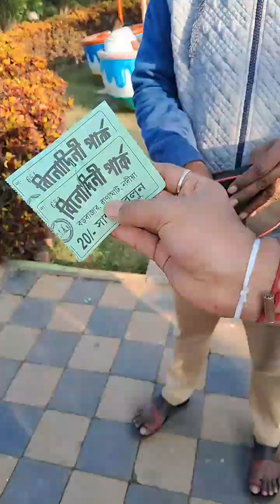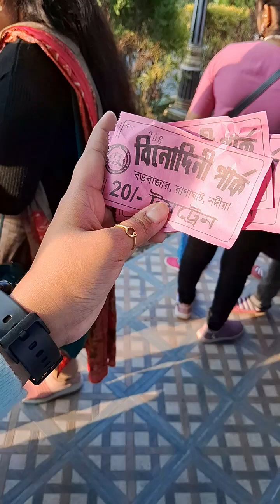Ticket কে বাংলাতে কি বলে 🤔 || 1st January vlog || Tour vlog || Family vlog || Bengali vlog